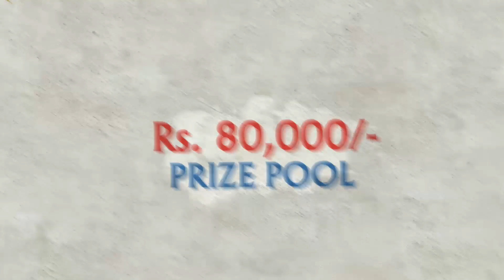Netsurf D2C Ads 1080p Full HD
Starting at 8th June. The biggest battle in the game of DOTA 2 to be ever held in the city of Aizawl.